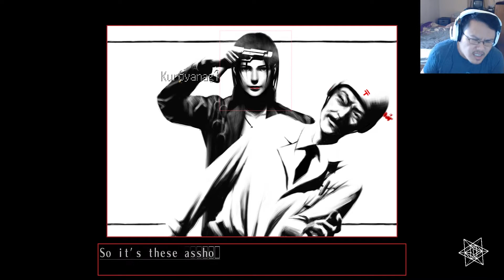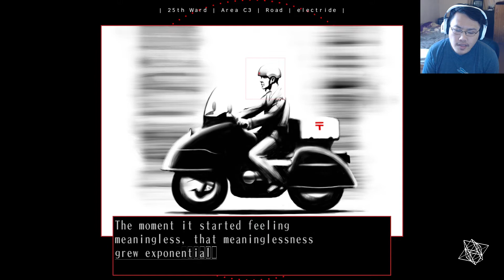The 25th Ward: The Silver Case 🕴️ Part 20 🕴️ Apartment Room Hunting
Part 20 of The 25th Ward The Silver Case. We try our best to navigate the hallways of the High-Rise Apartments and find the person that we were looking for. Then we blast through some postal service stuff/guys.